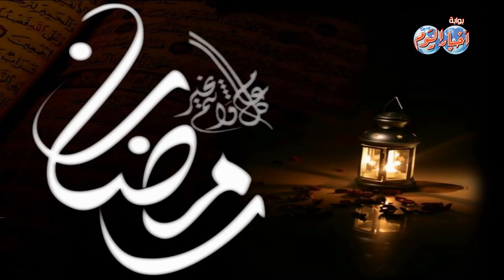دعاء اليوم الحادي عشر من شهر رمضان المبارك